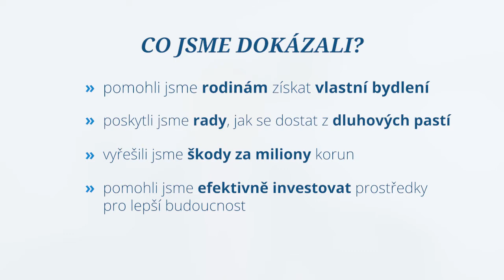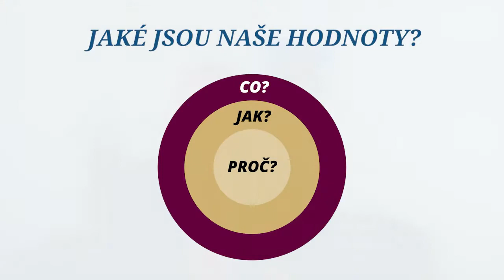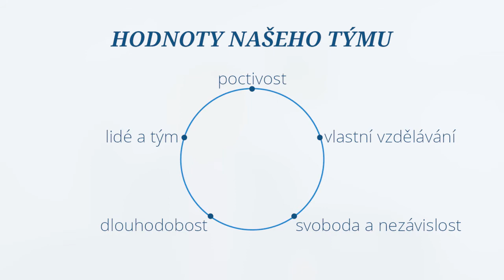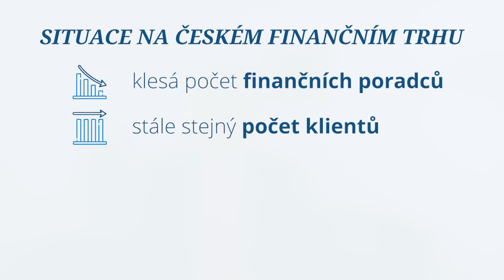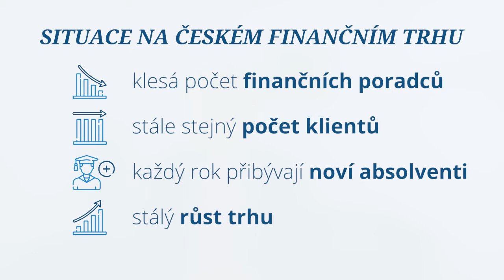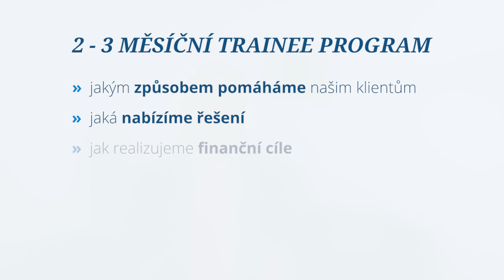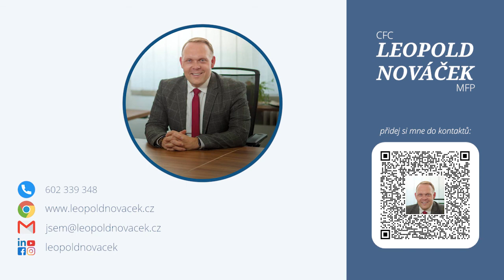Seznámení s našim týmem, vizí a hodnotami - VÍTEJTE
Proč byste měli uvažovat o podnikání s našim týmem v oblasti financí a osobního rozvoje? To se dozvíte v tomto videu...

Další informace budou následovat a jsme připraveni je poskytnout...stačí se jen ozvat mně nebo tomu, kdo Vám toto poskytl...

BRNO | BOSKOVICE | OSTRAVA | MIKULOV | UH.HRADIŠTĚ | PRAHA